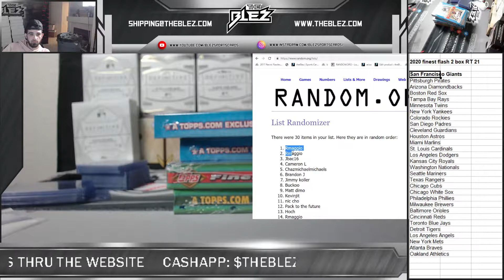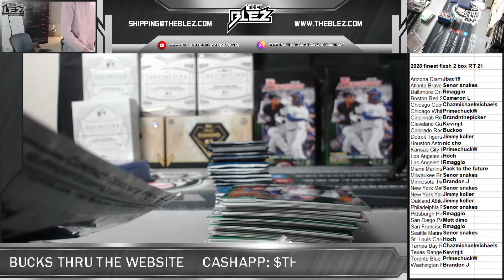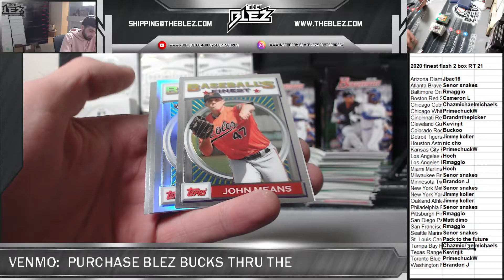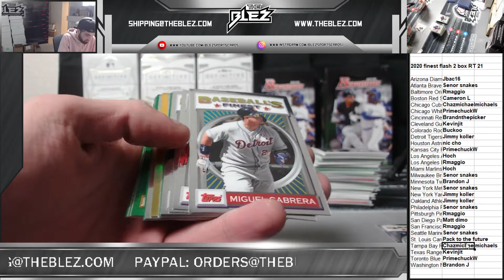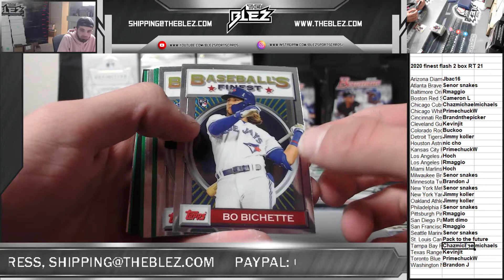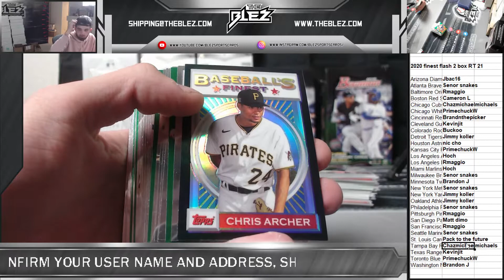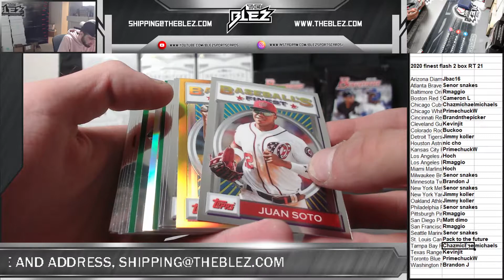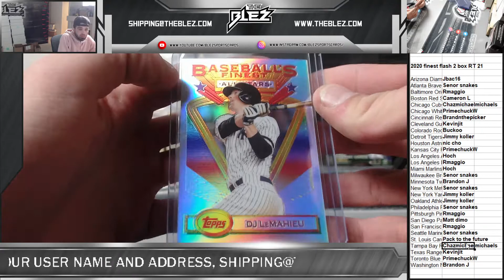2020 finest flashback 2 box RT 21